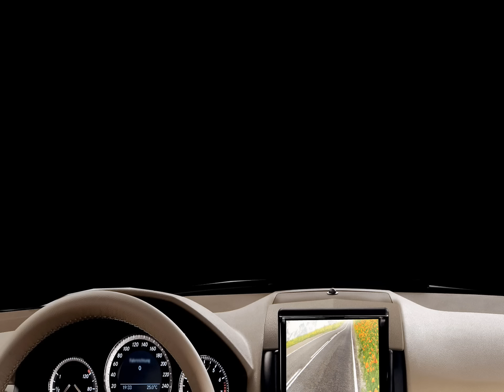Landwirtschaft in Sachsen @Grünland umscheiben